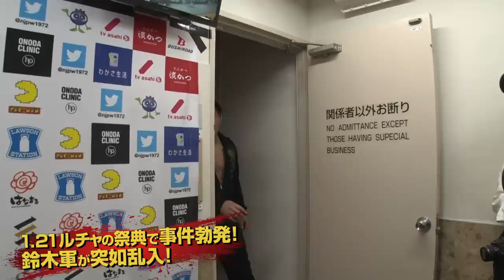《NJPW NEWS FLASH》1.21 タイチがまさかの乱入!!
★群雄割拠のリング上！目まぐるしく変化する激闘ストーリーを
　速報でお届け！それが「NJPW NEWS FLASH」！
★2.3札幌でIWGPインターコンチネンタル選手権試合、王者・内藤哲也vs挑戦者・タイチ！

全試合は新日本プロレスワールドにてご視聴お楽しみ下さい。